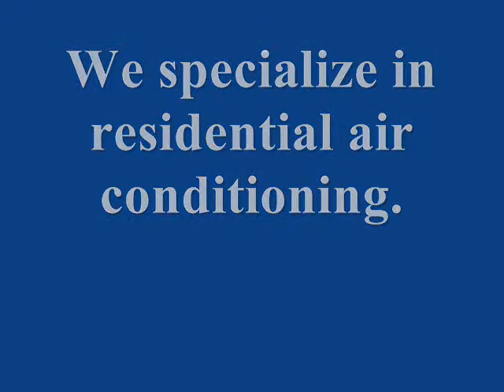AC Repair Lewisville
AC Repair is provided in Lewisville TX by 1st Class Heat and Air.  1st Class Air, The Champion Air